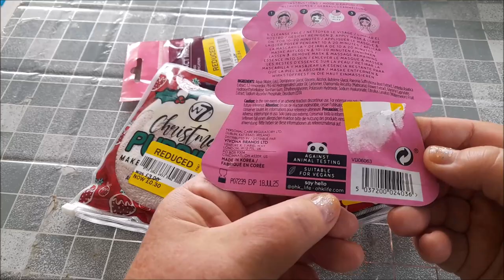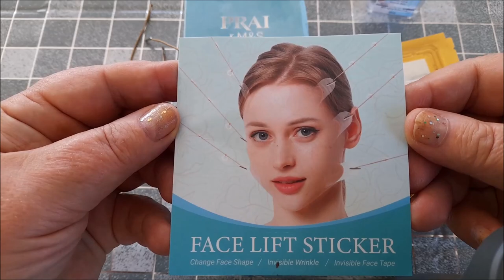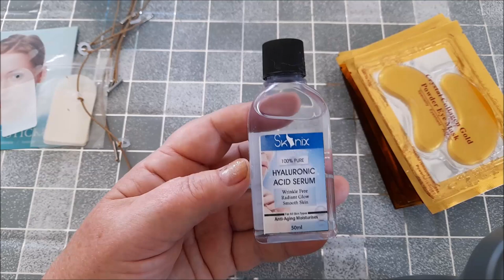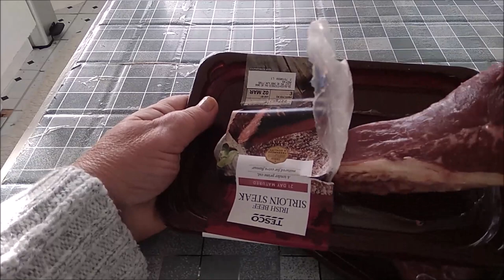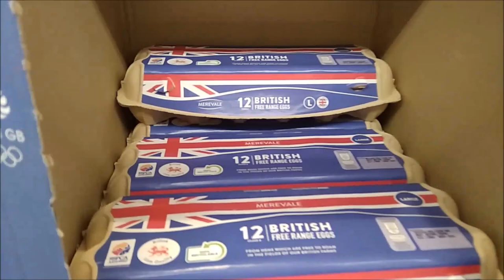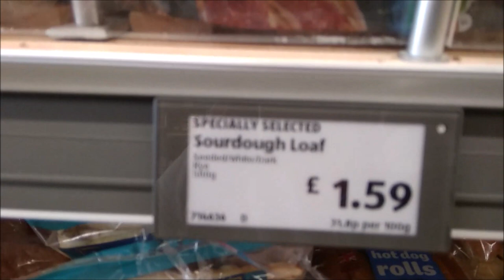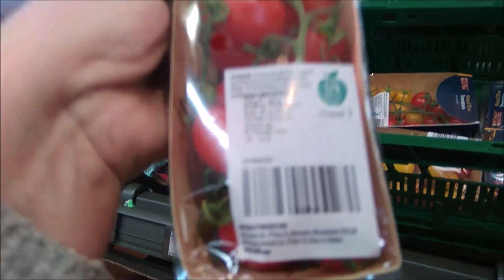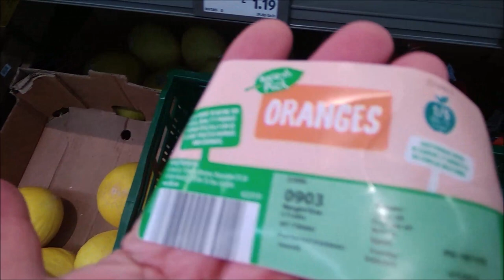ДВОЙНИКИ МОЕГО МУЖА. ПЕРВАЯ ГРУППА КРОВИ. ДЕШЕВАЯ РЫБКА. ПОЯВИЛИСЬ ЛИ ПРОДУКТЫ В АНГЛИИ.